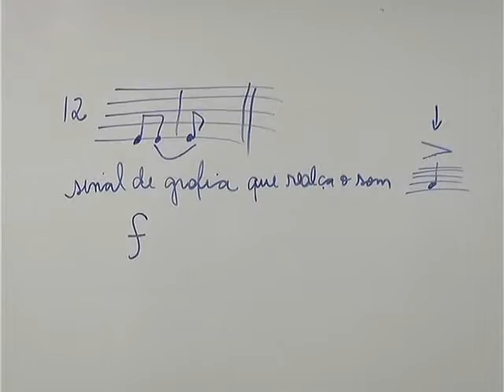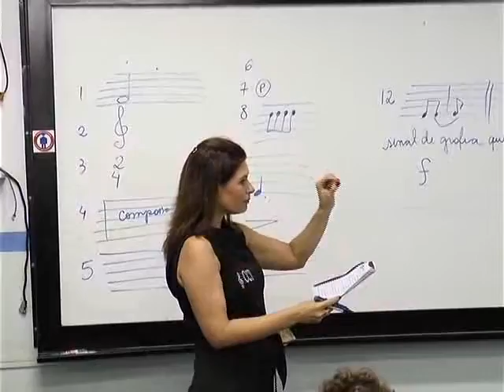EDUCANDO ANGLO ARTES MUSICA 25 06 15